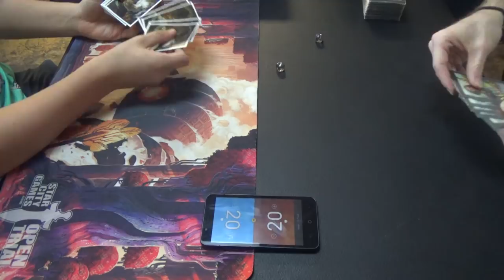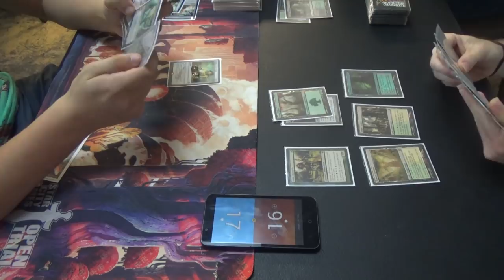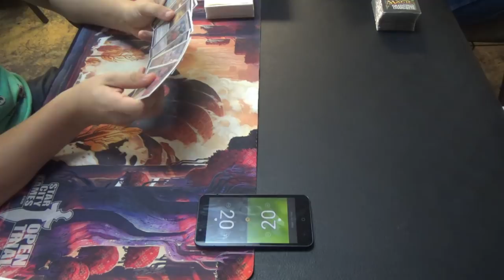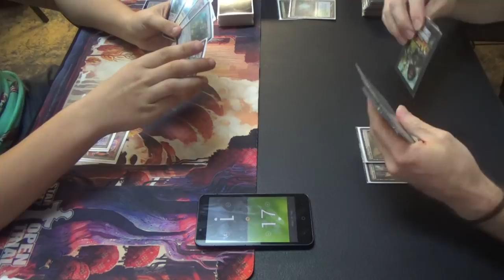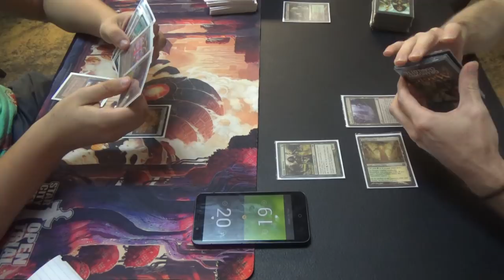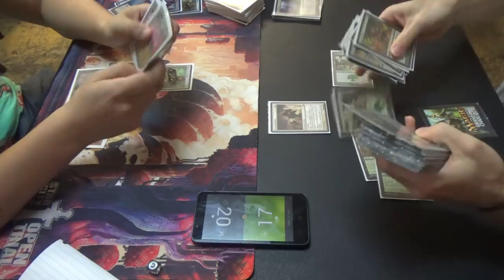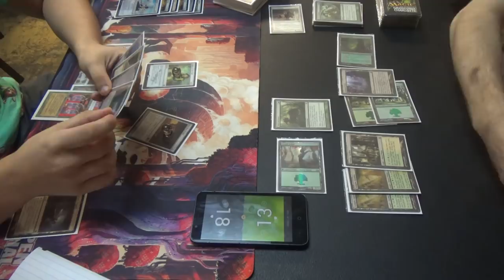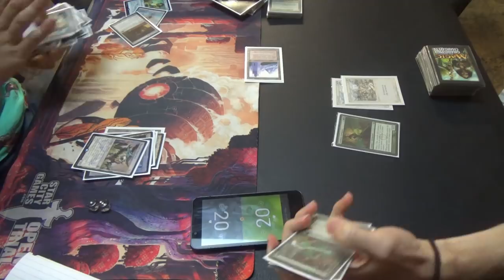Modern Magic — Eldrazi Tron vs. Selesnya Infect — Rematch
As best I can remember, this is the list that I ran. It is missing some cards, but it was close enough that I thought it okay to bring to Modern Monday at Tapstart Games. Dromoka's Command would largely be preferable over Selesnya Charm, especially since there's a Bogles player in the meta and not as many Liliana of the Veil as you might expect.

Neither cares too much about Chalice of the Void, which is most certainly a pain in against Infect.

Artifact (1)
1 Runechanter's Pike
Creatures (13)
4 Glistener Elf
4 Noble Hierarch
4 Priests of Norn
1 Viridian Corrupter
Enchantments (2)
1 Rancor
1 Wild Defiance
Instants (19)
1 Apostle's Blessing
2 Become Immense
4 Blossoming Defense
4 Might of Old Krosa
2 Mutagenic Growth
3 Selesnya Charm
4 Vines of Vastwood
Planeswalker (1)
1 Ajani, Caller of the Pride
Sorceries (2)
2 Sylvan Scrying
Lands (21)
1 Cathedral of War
1 Dryad Arbor
2 Forest
1 Horizon Canopy
4 Inkmoth Nexus
4 Misty Rainforest
1 Pendelhaven
3 Temple Garden
4 Verdant Catacombs
(I would like to have one Gavony Township, but I didn't have it.)
Sideboard (15)
1 Bojuka Bog
1 Blessed Alliance
1 Grafdigger's Cage
3 Nature's Claim
1 Pulse of Murasa
2 Relic of Progenitus
1 Rest in Peace
2 Stony Silence
1 Viridian Corrupter
2 Wrath of God